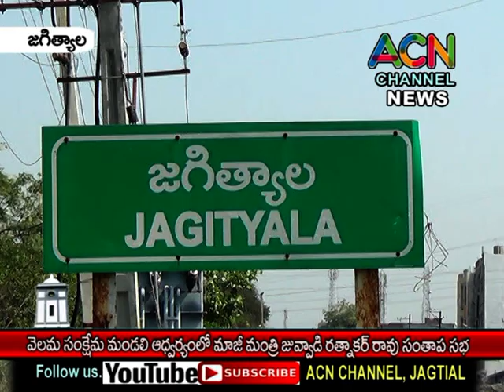జగిత్యాల వెలమ సంక్షేమ మండలి ఆధ్వర్యంలో మాజీ మంత్రి జువ్వాడి రత్నాకర్ రావు సంతాప సభ